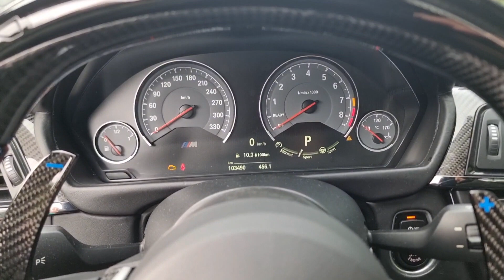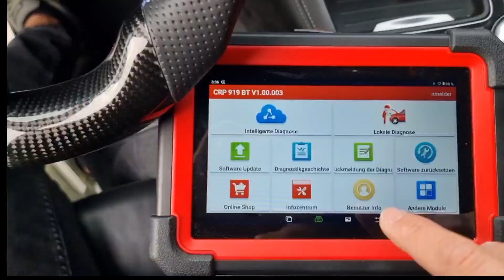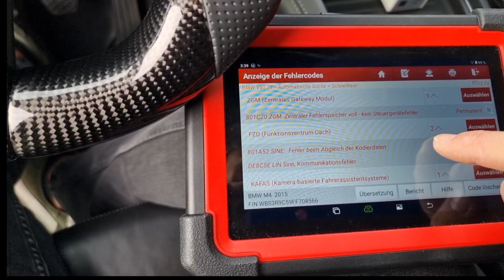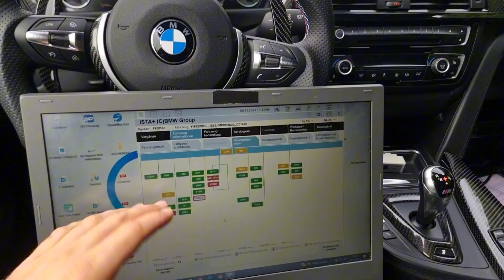NÄCHSTES PROBLEM BEIM IMPORT M4 F82 - Bikini Botton im Kofferraum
Scheint wohl ein bekanntes Problem bei BMW zu sein, wer von euch hatte sowas schonmal?

Shop 🔽

Social Media 🔽